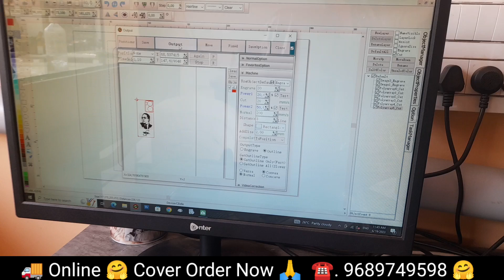Vivo Y16 Mobile Golden Cover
🏠 Home delivery  सेवा उपलब्ध 24 तास 🚚
Call & Whatsapp ⏬
☎️. 9️⃣6️⃣8️⃣9️⃣7️⃣4️⃣9️⃣5️⃣9️⃣8️⃣
24 तास सेवा उपलब्ध⏰🟢

Link

I'm on Instagram as @surajkoli_96. Install the app to follow my photos and videos.

और जानकारी

← Mobile Guru SS

Description

नमस्कार दोस्तों, "MOBILE GURU SS" में आपका स्वागत है, मेरा चैनल उन दर्शकों के लिए है जो लेटेस्ट टेक्नोलॉजी में रुचि रखते हैं। मैं हर दिन एक वीडियो पोस्ट करता है। धन्यवाद । जय हिंद | वंदे मातरम दोस्तों ।

नमस्कार दोस्तों, "मोबाइल गुरु एसएस" में आपका स्वागत है, मेरा चैनल उन दर्शकों के लिए है जो नवीनतम तकनीक में रुचि रखते हैं। मैं हर दिन एक वीडियो पोस्ट करता हूं। धन्यवाद । जय हिंद | वंदे मातरम दोस्तों ।